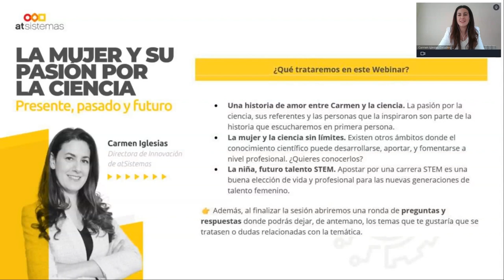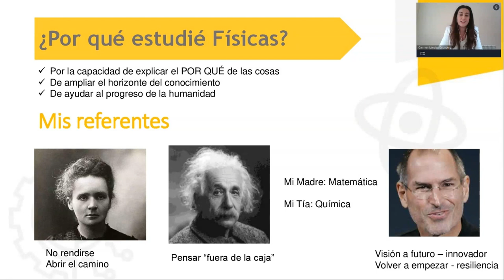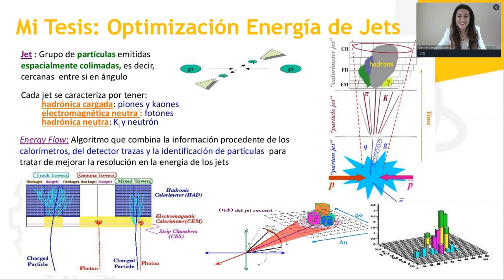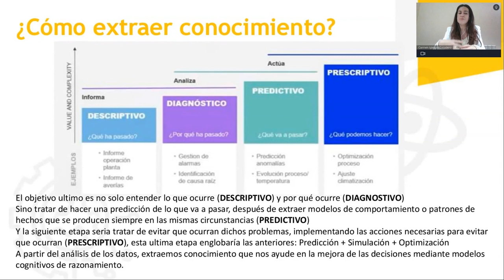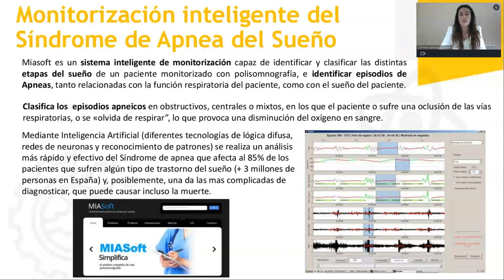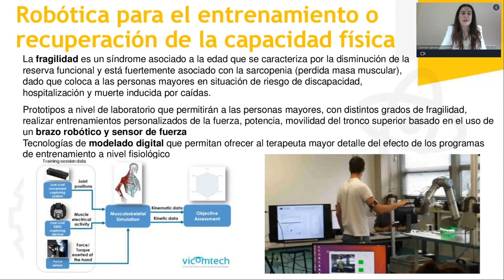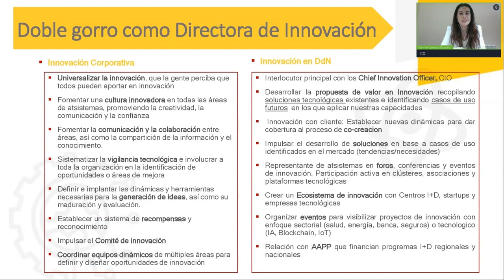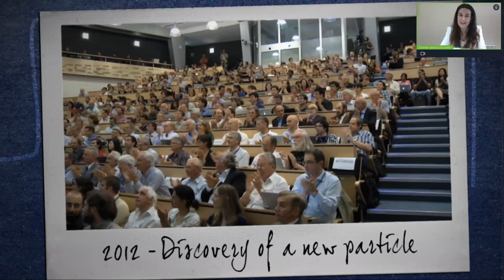Webinar: La mujer y su pasión por la ciencia | atSistemas